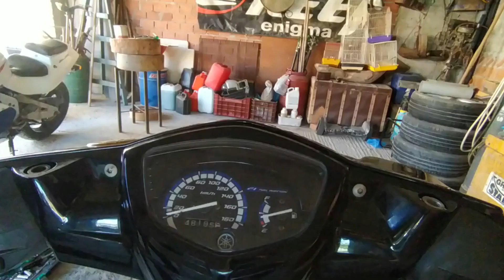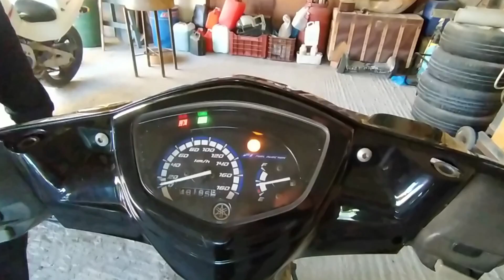ΝΕΟ ΜΕΛΟΣ ΣΤΗΝ ΟΜΑΔΑ?!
ΝΕΟ ΒΙΝΤΕΟ ΣΤΟ ΚΑΝΑΛΙ ΠΑΜΕ ΛΙΓΟ ΝΑ ΤΟ ΣΠΑΣΟΥΜΕ!

ΑΦΗΣΤΕ ΕΝΑ LIKE ΚΑΙ ΕΝΑ COMMENT ΚΑΙ ΠΑΤΗΣΤΕ ΤΟ ΚΑΜΠΑΝΑΚΙ ΩΣΤΕ ΝΑ ΜΗΝ ΧΑΝΕΤΕ ΚΑΝΕΝΑ ΑΠΟ ΤΑ ΝΕΑ ΒΙΝΤΕΟ!